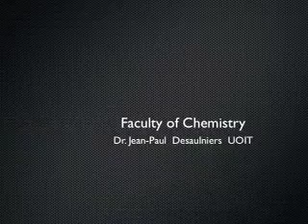Interdisciplinary Science Research @ UOIT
Dr. Jean-Paul Desaulniers, an Assistant Professor in Chemistry, discusses interdisciplinary research within the Faculty of Science at UOIT. Dr. Desaulniers also discusses the different specializations available in the B.Sc. (Honours) Chemistry program.